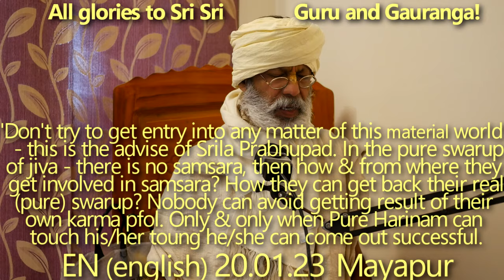SBru200123В чистой сварупе дживы нет самсары, тогда как и откуда они попадают в самсару? Как они мог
«Не пытайтесь проникнуть ни в какие дела
этого материального мира» - таков совет Шрилы Прабхупады. В чистой сварупе дживы нет самсары, тогда как и откуда они попадают в самсару? Как они могут вернуть свой настоящую (чистую) Сварупу? Никто не может избежать получения плодов своей собственной кармы. Только и только тогда, когда Чистый Харинам явится на нашем языке, тогда мы достигнем успеха.

Гуру Таттва, Джива Сварупа, Джива Таттва, Шуддха Бхакти, Шрила Прабхупада, Великий Ачарья, Вайшнава Таттва, Хари катха Шрилы Шьям Дас Бабаджи Махараджа, Хари Катха